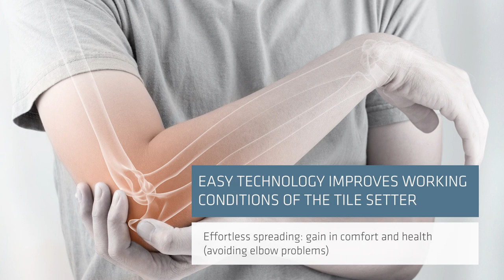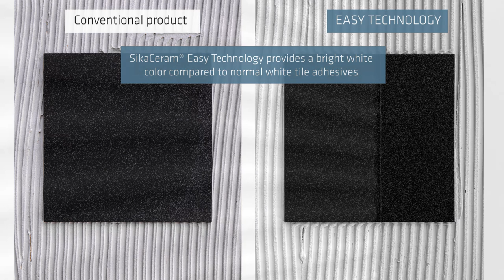Tile setting with SikaCeram® EASY Technology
Tile adhesive application has never been so easy. Our new SikaCeram® tile adhesives from EASY Technology range ensure perfect consistency on walls and floors as well as excellent adhesion of the tiles. Moreover, thanks to their outstanding workability, spreading is much more effortless compared to conventional solutions.